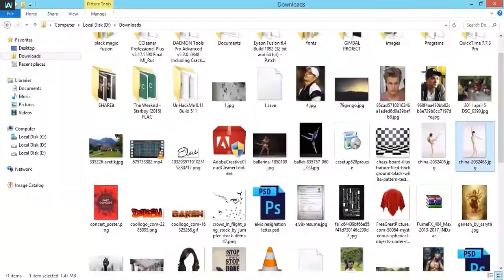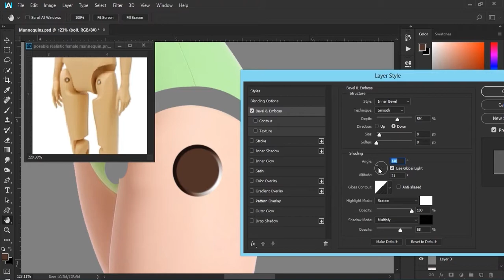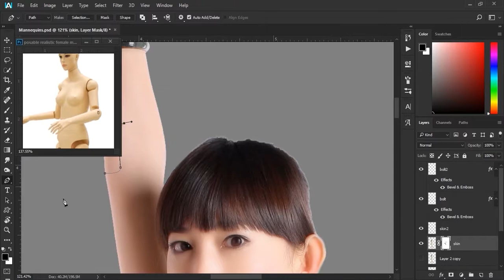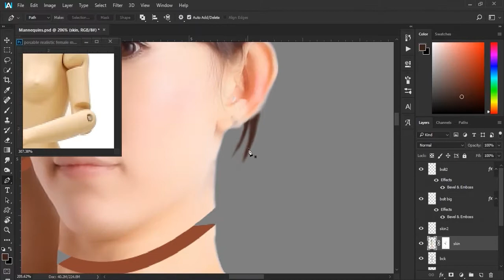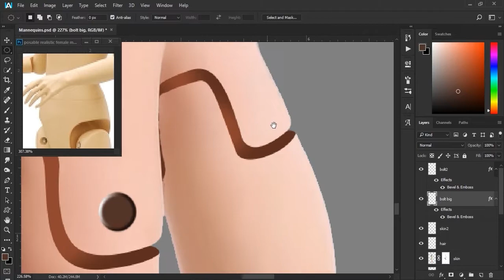Human Mannequin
song name - Goblins from Mars - Enough